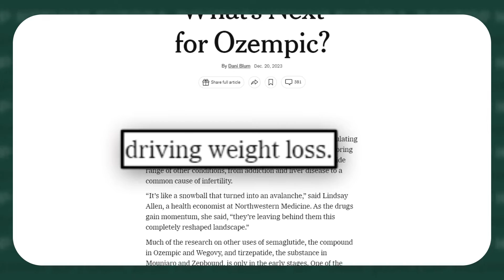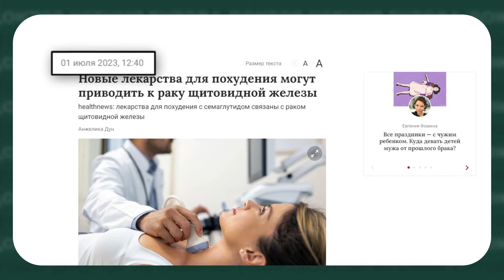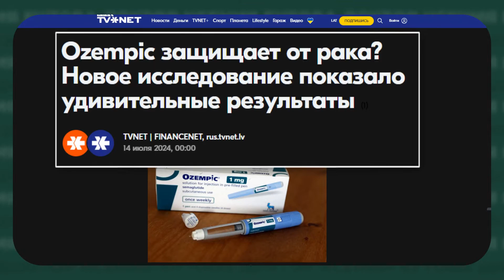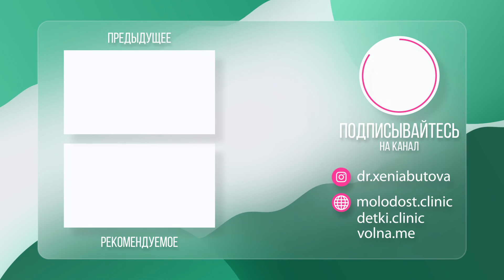НЕ ИСПОЛЬЗУЙТЕ OZEMPIC, пока не УЗНАЕТЕ ЭТО! Чем опасен Семаглутид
Сегодня мы обсудим настоящий хит в Дубае - Оземпик. Этот препарат обещает лёгкое и быстрое похудение, но всё ли так гладко, как кажется? Сегодня я расскажу вам о скрытых рисках и неожиданных побочных эффектах. Почему звезды выбирают его и какие последствия они скрывают?

Я Ксения Бутова, врач и предприниматель, активно развиваю медицину в ОАЭ. Живу в Дубае уже 2 года, до этого успешно работала в Москве. Я открыла две престижные клиники в Дубае и запустила уникальный проект по релокации медицинских специалистов.

Мои клиники :
🟦 Клиника "Молодость": современная эстетическая медицина и инновационные процедуры.

🟦  Volna Релокация врачей в Дубае

0:30 - Популярность OZEMPIC в Дубае
1:10 - Преимущества и доступность препарата
1:45 - OZEMPIC и потеря веса: реальные примеры
2:20 - Как работает семаглутид
3:00 - OZEMPIC и его влияние на сахарный диабет
3:30 - Революционный препарат Зибо для снижения веса
4:00 - Индекс массы тела и показания для применения
4:45 - Побочные эффекты и противопоказания
5:30 - OZEMPIC Face: правда о внешних изменениях
6:15 - Важность правильного питания и врачебного контроля
7:00 - Дополнения к рациону: омега-3, омега-6, коллаген
7:30 - Беременность и OZEMPIC

На моем канале вы найдете эксклюзивную информацию для профессионального роста в медицине, советы по управлению медицинскими учреждениями и многое другое.